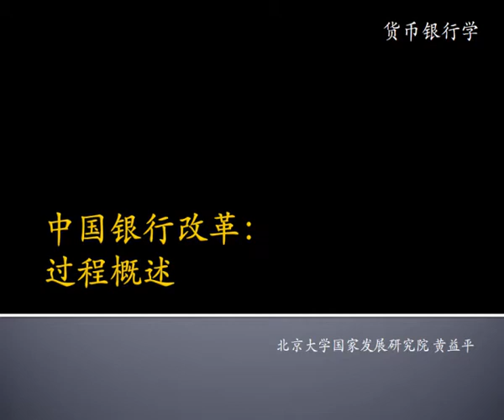中国银行改革过程 - 金融精品课 - 北大公开课 Bank reform - Peking University open course